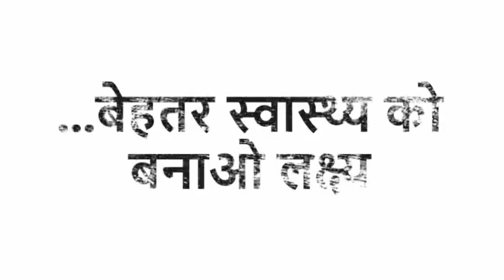IBS,नले,नाभि,कोडी,की समस्या होगी जड़ से ख़त्म॥Nale Nabhi Kodi का इलाज ॥देवेन्द्र शर्मा